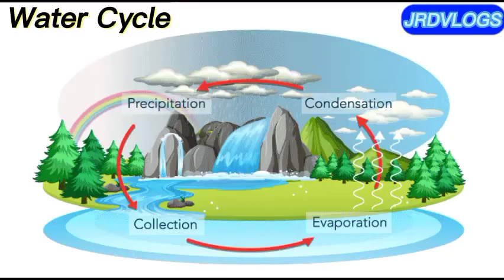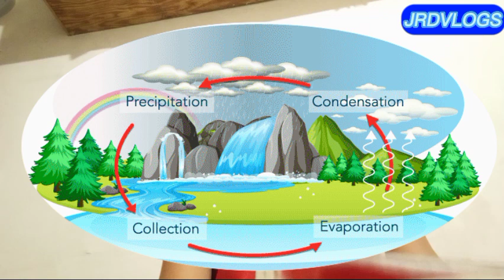The Water Cycle Science QUARTER 3, WEEK 4 l JRDVLOGS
For today's video I will show you the water cycle and its information (Tagalog Version)